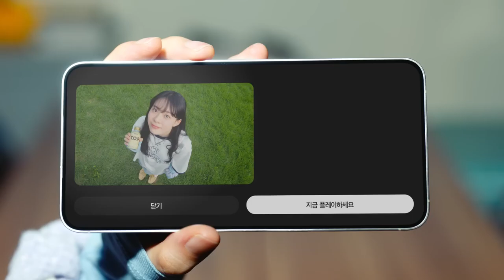[VISION] 맥심 T.O.P: 가장 가까운 휴식_대학생편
광고주 : 맥심